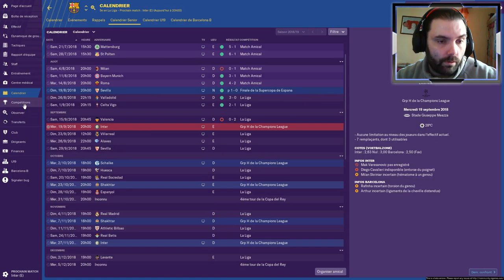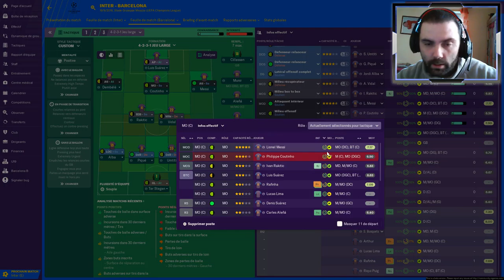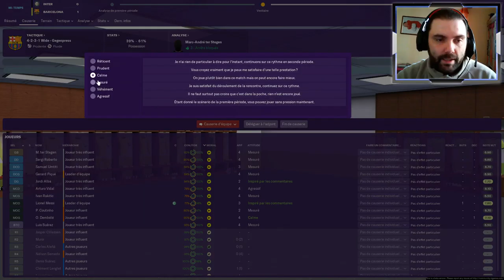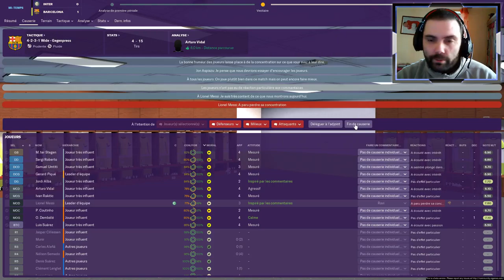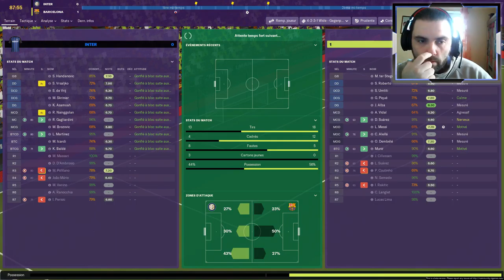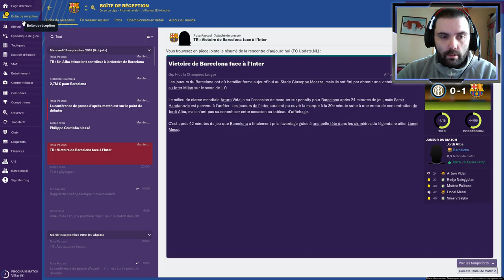CARRIÈRE BARCELONE SAISON 1 E4 ► FM19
Bonjour à tous debut de la LDC avec le Barca.